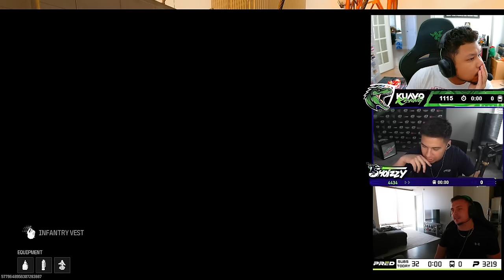OPTIC TEXAS DOMINATE RANKED PLAY (ROAD TO TOP 250)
OpTic Texas Shotzzy, Pred, and Kenny play Call Of Duty Modern Warfare 3 Ranked Play on the road to Top 250!